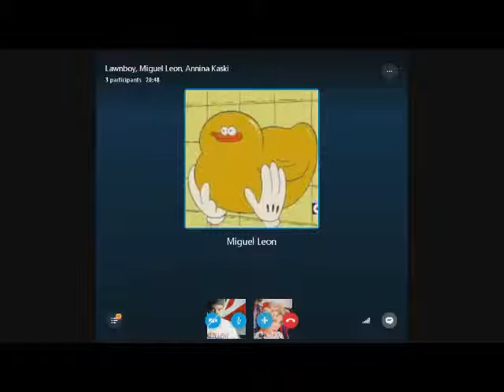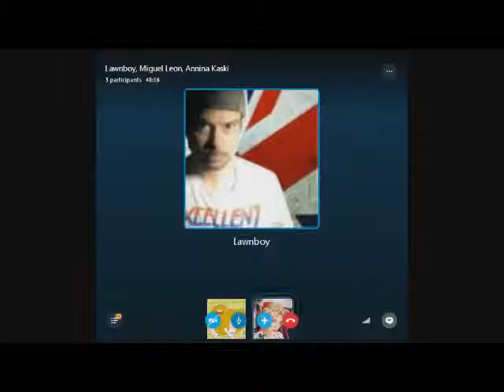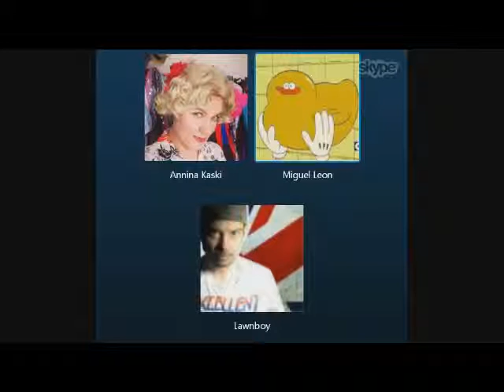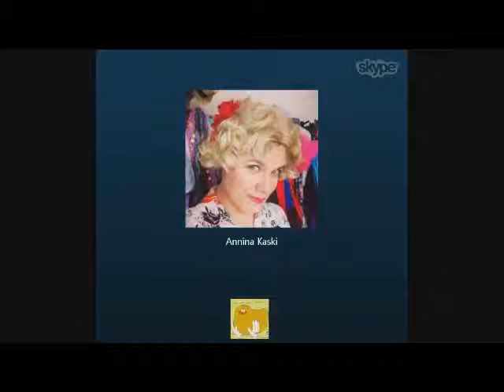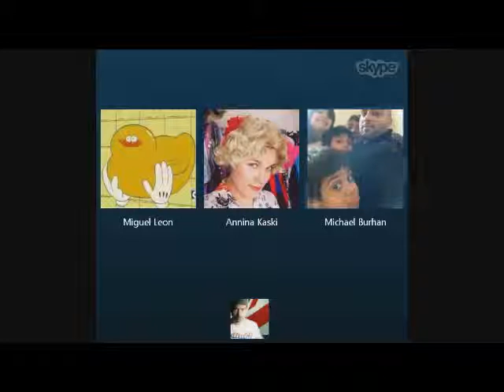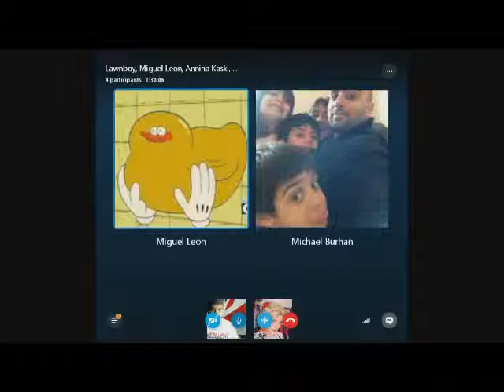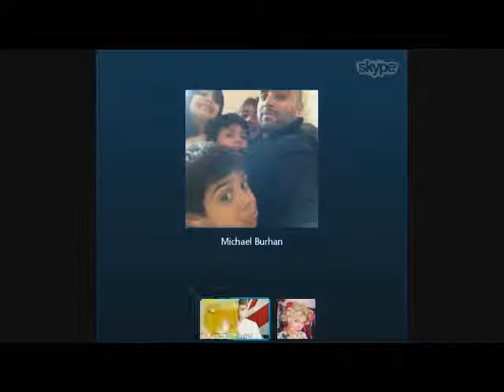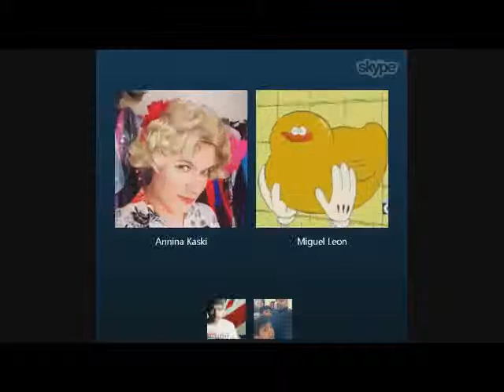The Untitled Movie Show - Fury Road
Join Nick Horacek, Dave Wade, Miguel Leon and Annina Kaski as we talk Mad Max: Fury Road and other news. Michael Burhan jumps in near the end.

Facebook.com/unlimradio

Michael Burhan

Dave Wade

Youtube.com/lawnboyspost1975

Nick Horacek